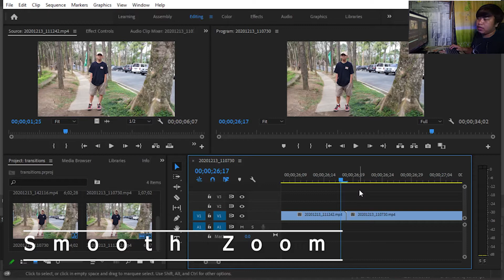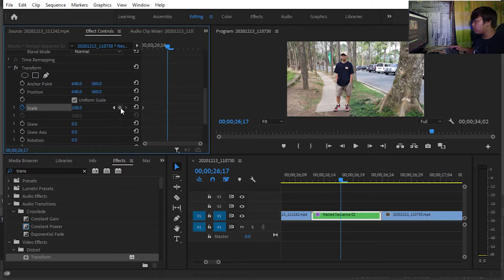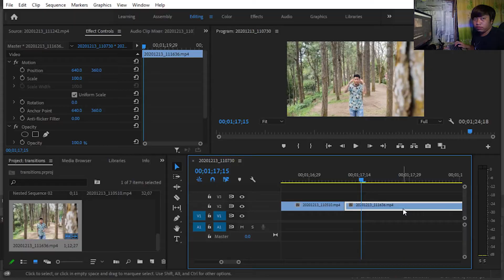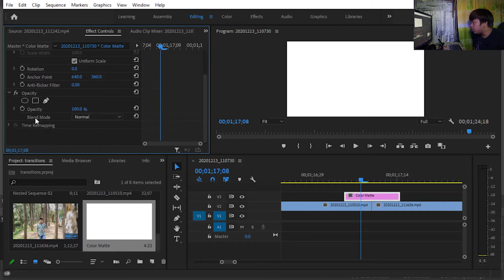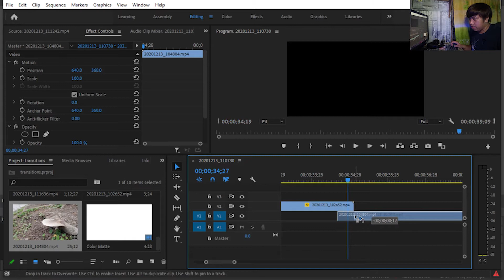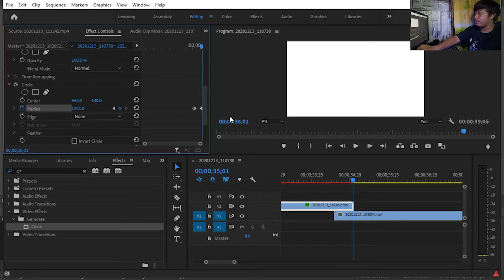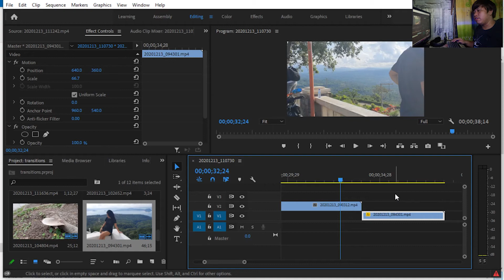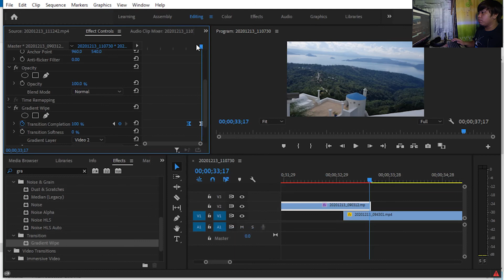How to Make 4 Easy and Fast Transition in Primiere Pro (tutorial 2021 Tagalog)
Appreciate small token for the upgrade of my vlogs ☺️☺️☺️😍😍😍

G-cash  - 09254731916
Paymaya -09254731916